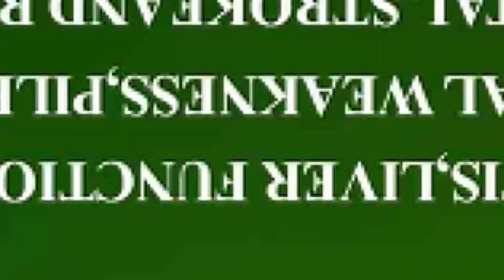PRO. BERNARD ADU BLESSING'S DEEPEST CONFESSION REVEALS SECRET ON HW TO BRING RICH MAN DOWN IN FAMILY